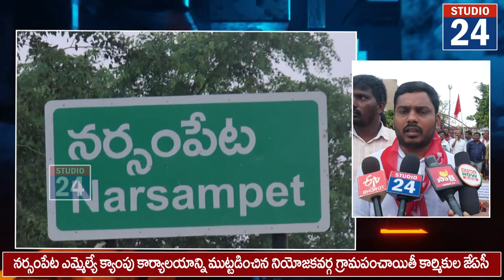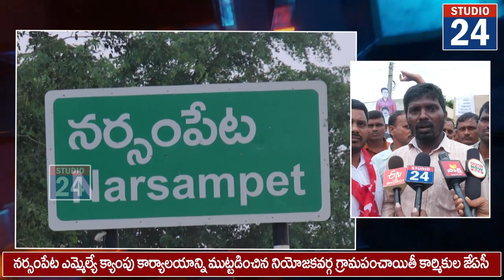నర్సంపేట ఎమ్మెల్యే క్యాంపు కార్యాలయాన్ని ముట్టడించిన నియోజకవర్గ జీపీ కార్మికులు...